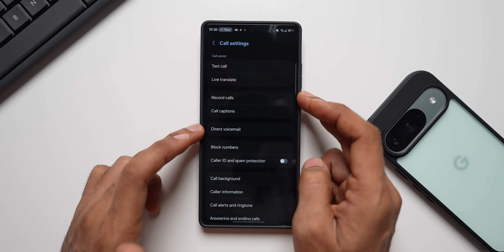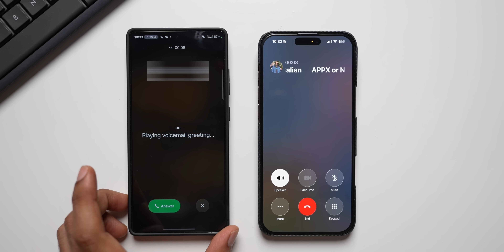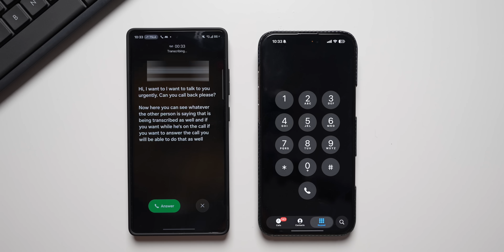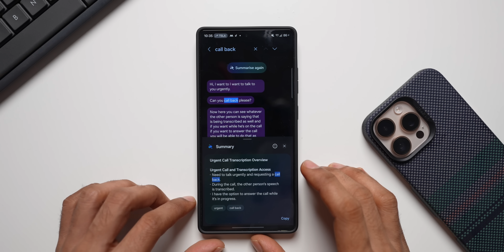DIRECT VOICE MAIL - A New feature on Galaxy phones !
One UI 7 ; All Features : One UI 7 Stable Version - Every Feature You need to know !

One UI 7 Videos :

One UI 7 - This One UI 7 Feature is Not Coming to Millions of Galaxy Phones BUT DO YOU NEED IT ?